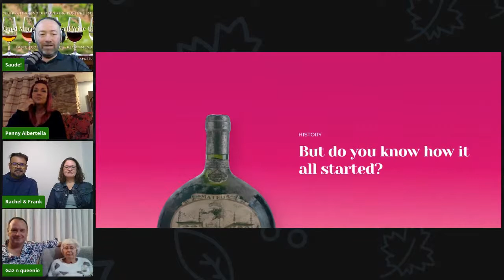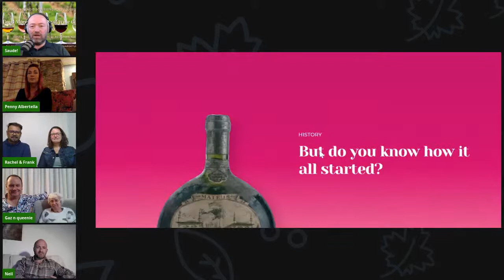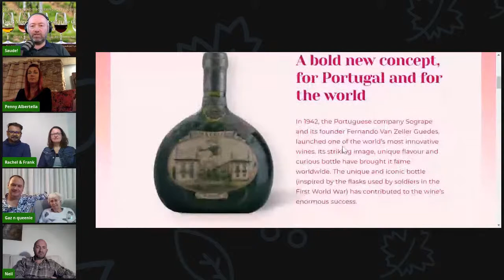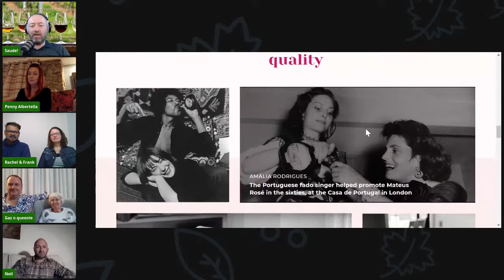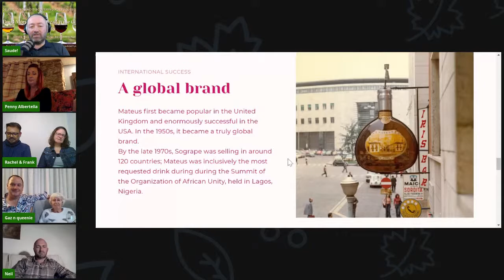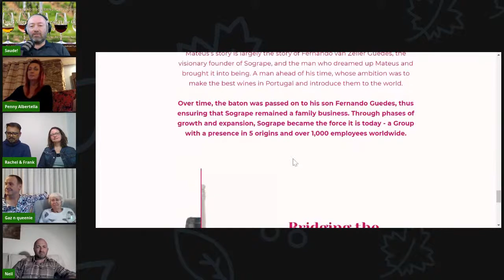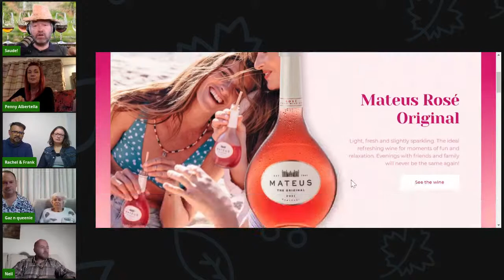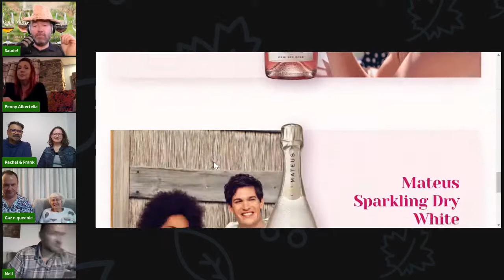Mateus Rose on The Good Morning Portugal! Wine Club - Tasting 18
It had to happen sooner or later!
Tonight is the turn of Sogrape's Mateus Rosé - the legendary Portuguese fermentation, allegedly enjoyed by the Queen of England, Jimi Hendrix and Saddam Hussein.
Get your Hawaiian shirt and Bermuda shorts ready, and let's have one more virtual Summer evening pool party and see this classic anew - ice-cold from your fridge/freezer - as the Winter nights draw in.
This is one that all should be able to find and join us for some fun, re-education and a nice table-lamp thereafter (-: